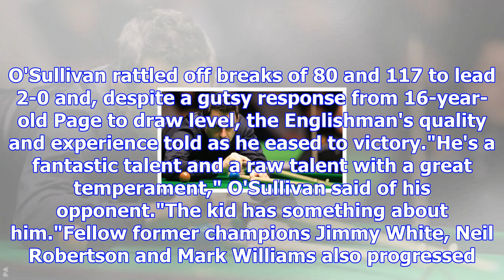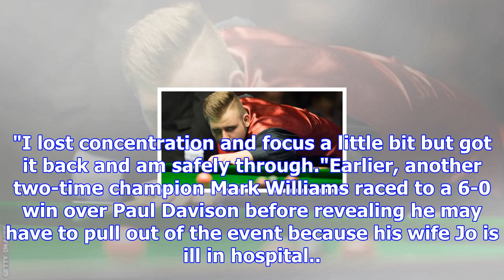Uk snooker championship 2017: ronnie o'sullivan moves into round two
O'Sullivan said Page was "by far the best British junior I have seen"2017 UK ChampionshipDate: 28 No...